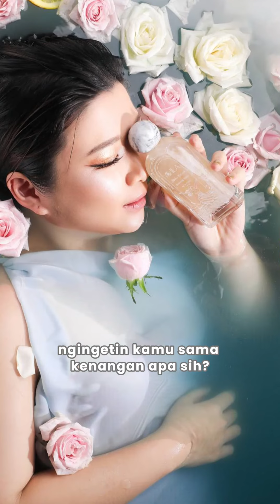KENANGAN BISA DIBELI??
Proudly present @avilabeauty.id x Stefani Gabriela ✨ DANCING WATER EDP✨
Salah satu caraku ‘memBELI’ kenangan yang mungkin gabisa diulang lagi. Tapi feelingnya, sensasinya, BISA. Tiap semprotan parfumnya ngingetin sama momen bahagia, semoga kamupun bisa recall kenangan bahagiamu juga ya. Buruan cobain bestef sudah bisa ikut PO di Shopee @avilabeauty.id , ATAUUU buat bestef yang di Surabaya bisa cobain OFFLINE di @projectxmarket 16-18 Februari dengan banyak promo launching! 🥰

Note : SPECIAL PRICE FOR JASTIPERS! DM @avilabeauty.id for more info 🥰